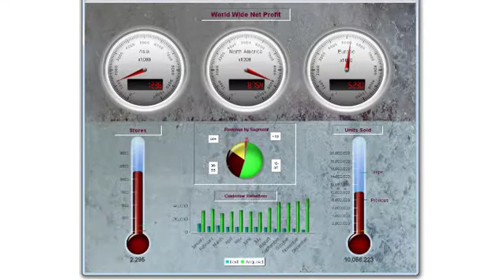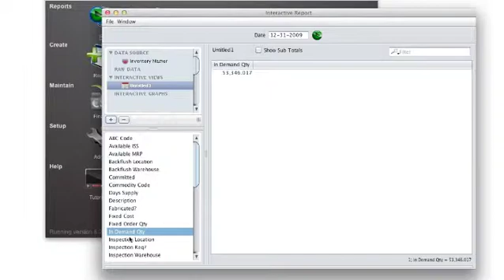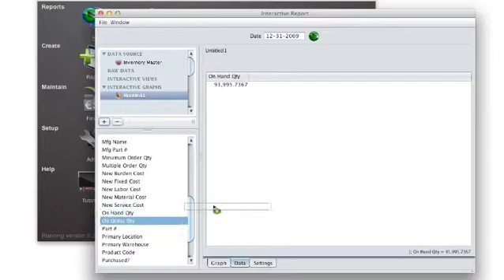Synoptix Report Writing Overview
Create financial reports as easily as you create a standard spreadsheet, without having to rely on IT. With a direct, real-time connection to your database, and pre-integrated reports right out of the box, you can easily create any report you need with point and click simplicity. Drill down all the way to the source data from any report or graph for further analysis and context -- even from your dashboards.